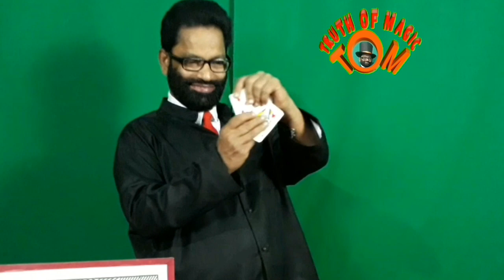89.Tutorial on two easy and wonderful card magic by truth of magic,ummalathur rajeev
Hi..magicians ..In this video truth of magic revealing two easy and wonderful card magic. Appearing card and vanishing card fan, revealed by TRUTH OF MAGIC and performed by magician ummalathur rajeev.

You can find here more magic secrets:-
जादू के रहस्य . .
stage magic ,
coin tricks ,
dove magic tricks ,
money magic,
rope magic ,
ball magic tricks,
multiplying magic tricks,
multiplying bottles,
egg magic tricks,
petal to egg magic trick,
magic trick by egg,
rope tricks,
bare hand flower production,
bare hand flower ball production,
मुँह से तास नीकालनेवाला जादु .
मुँह से गेंद निकालनेवाला जादू सीखे
multiplying balls magic
Cigarette manipulation trick
vanishing card magic trick
Polka dot silk
finger ring and rope trick
silk and rope trick
cup and ball trick
cup and ball trick-2
Stick magic
Cane magic

.. Easy to understand tutorials on all types of magic tricks.
Learn best magic tricks ... free online video tutorials by truth of magic and performed by magician ummalathur rajeev.